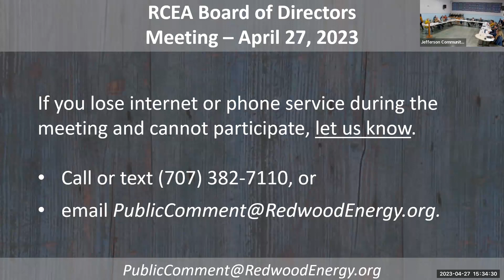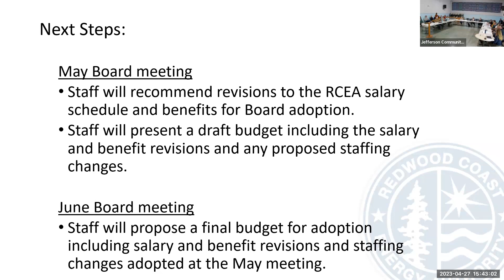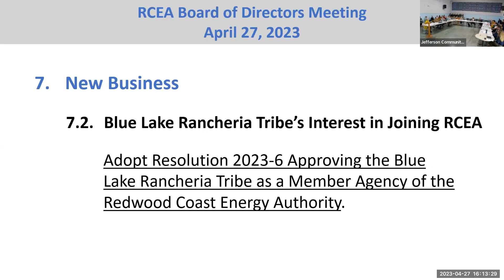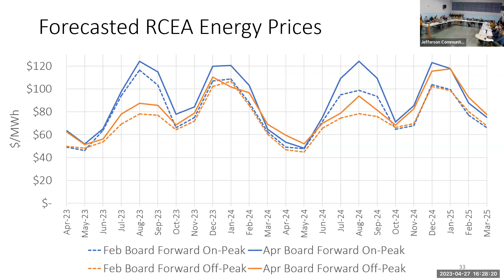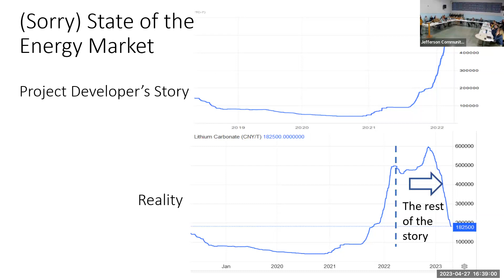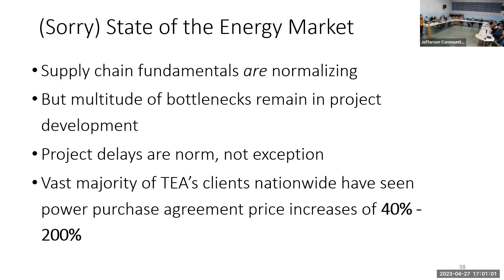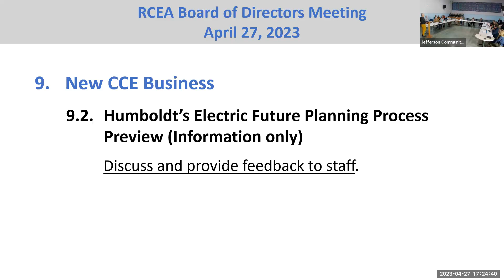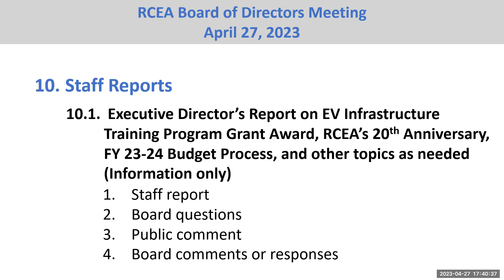Redwood Coast Energy Authority Board of Directors Meeting of 2023-04-27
Redwood Coast Energy Authority (RCEA) is a local government Joint Powers Authority founded in 2003 whose members include the Yurok Tribe, the County of Humboldt, the Cities of Arcata, Blue Lake, Eureka, Ferndale, Fortuna, Rio Dell, and Trinidad, and the Humboldt Bay Municipal Water District. The purpose of RCEA is to develop and implement sustainable energy initiatives that reduce energy demand, increase energy efficiency, and advance the use of clean, efficient and renewable resources available in the region for the benefit of the Member agencies and their constituents.

Redwood Coast Energy Authority (RCEA) Board of Directors meeting agendas, and other information about RCEA, are available

Redwood Coast Energy Authority - BOARD OF DIRECTORS MEETING AGENDA

Thursday, April 27, 2023, 3:30 p.m.

OPEN SESSION Call to Order

1. ROLL CALL - REMOTE DIRECTOR PARTICIPATION

00:02:14

2. REPORTS FROM MEMBER ENTITIES

00:03:17

3. ORAL COMMUNICATIONS

00:03:40

4. CONSENT CALENDAR

00:04:26

6. OLD BUSINESS – None.

00:06:33

7. NEW BUSINESS

7.1. Biennial Salary Survey Report

00:06:35

7.2. Blue Lake Rancheria Tribe’s Interest in Joining RCEA

00:32:18

COMMUNITY CHOICE ENERGY (CCE) BUSINESS (Confirm CCE Quorum)

8. OLD CCE BUSINESS – None.

00:41:32

9. NEW CCE BUSINESS

9.1. Quarterly Energy Risk Management Report

00:41:46

9.2. Humboldt’s Electric Future Planning Process Preview (Information only)

1:41:36

9.3. Biomass Technical Advisory Group Update (Information only)

1:52:07

END OF COMMUNITY CHOICE ENERGY (CCE) BUSINESS

02:03:10

10. STAFF REPORTS

10.1 Executive Director’s Report on Electric Vehicle Infrastructure Training Program Grant Award, RCEA’s 20th Anniversary, Fiscal Year 2023-24 Budget Process and Other Topics as Needed.

02:03:13

12. ADJOURNMENT

02:08:02

NEXT REGULAR MEETING

Thursday, May 25, 2023, 3:30 p.m.